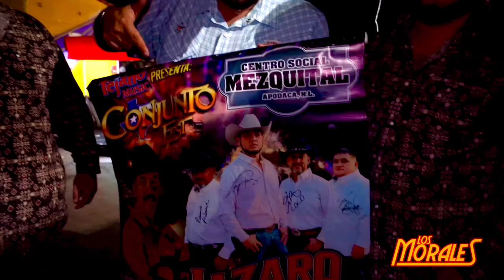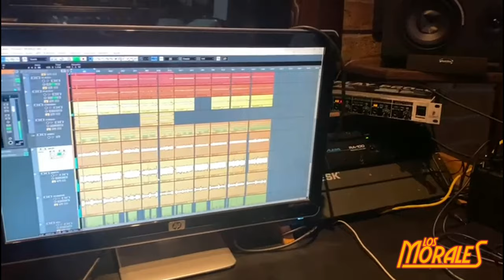Vlog #5: Los Morales - En Vivo desde MONTERREY MEZQUITAL!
¡Síguenos!